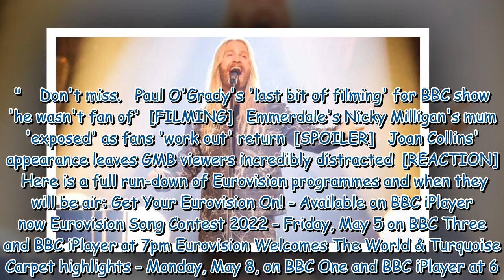Eurovision 2023 schedule - Here's everything to watch in the lead-up